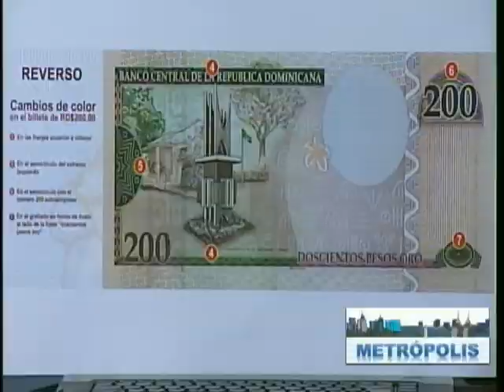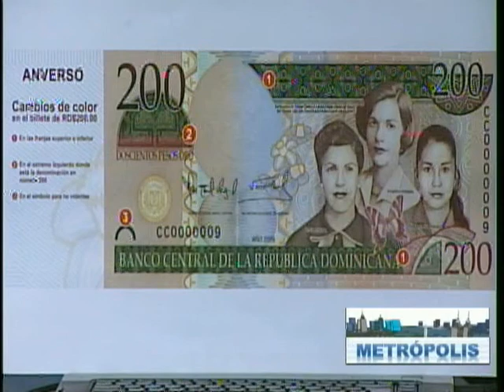METROPOLIS Wendy Mercedes y Felipe Gaytean 1